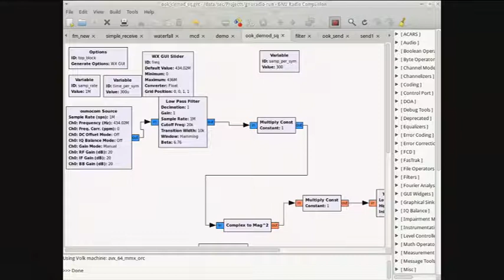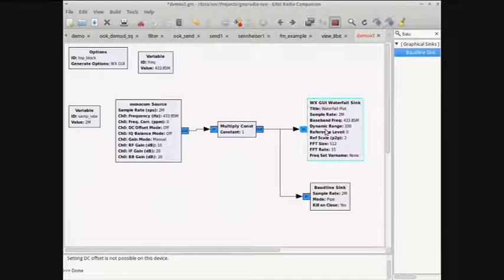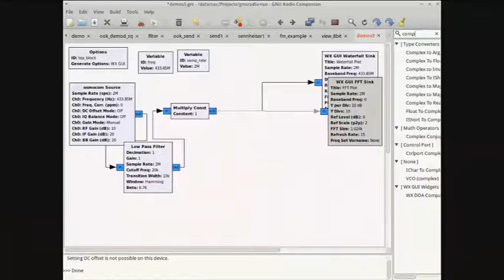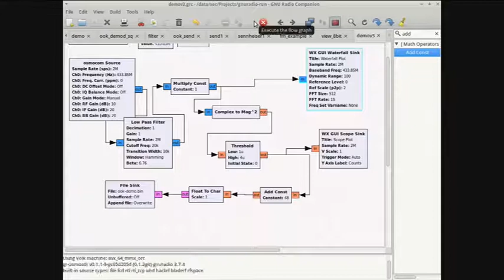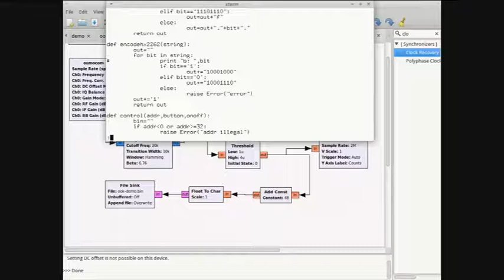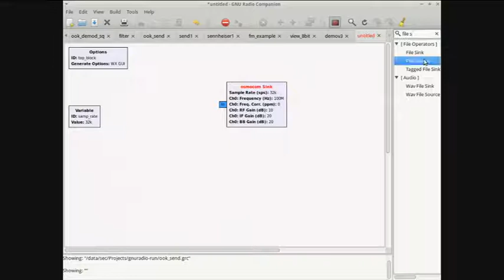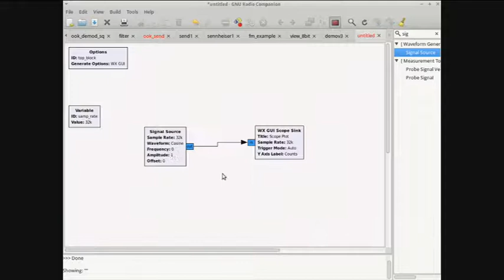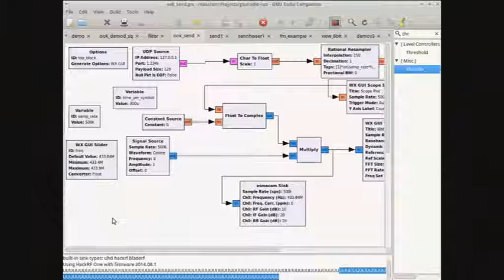Sec: SDR for non-noobs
SDR für nicht mehr-ganz-so-Noobs.